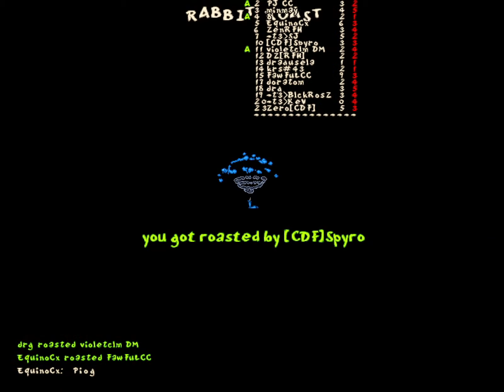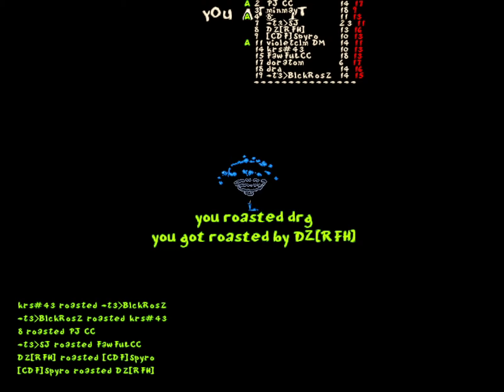JDC 33 Event: Opening Event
17:14 Game 1
26:06 Game 2
34:29 Game 3
42:41 Game 4
51:14 Game 5
58:10 Game 6
1:03:56 Game 7
1:12:26 Game 8
1:21:10 Game 9
1:29:37 Game 10
1:38:35 Game 11
1:47:08 Game 12
1:55:53 Game 13
2:05:09 Bonus instagib game

I love so many of these levels! Unfortunately I mostly regressed to camping, so I won't be very interesting to watch...

Hopefully I'll be able to record every event this time! This video is released as CC 0, public domain.